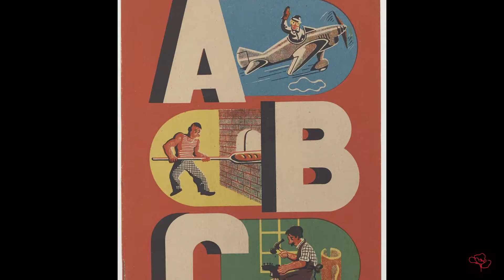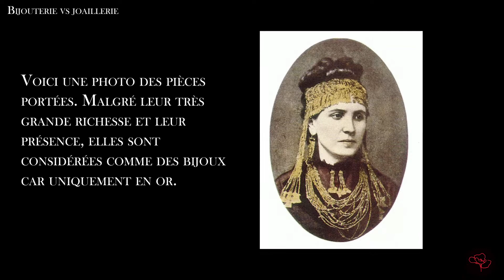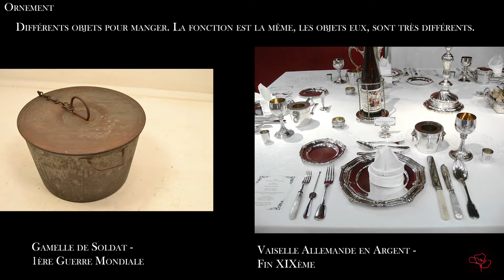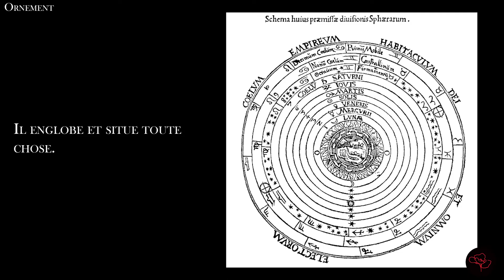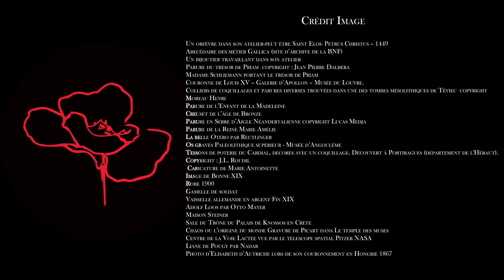Histoire du bijou : lexique en Image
Voici un lexique en image. C'est une nouvelle catégorie de vidéos qui traite de l'histoire de l'art et plus précisément de l'histoire du bijou. Cette vidéo vous présente les différentes notions que je vais utiliser pour vous parler de l'histoire du bijou dans les prochaines vidéos.

Pour me suivre sur les réseaux et pourquoi pas aller faire un tour sur mon site :